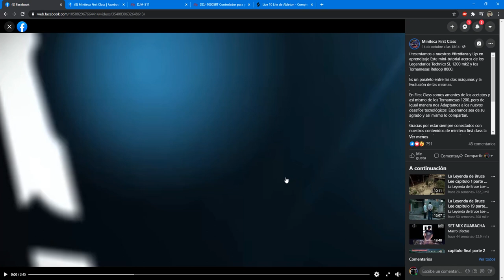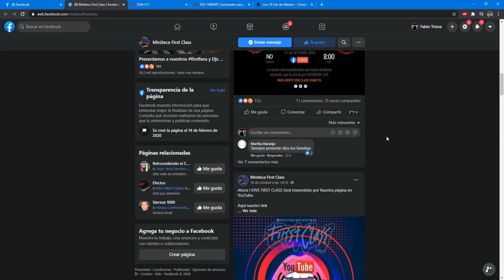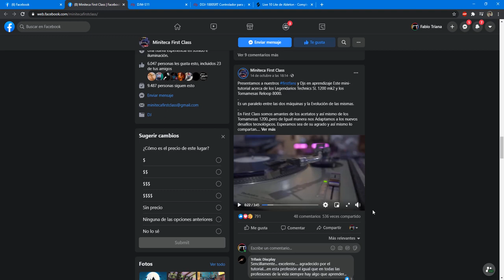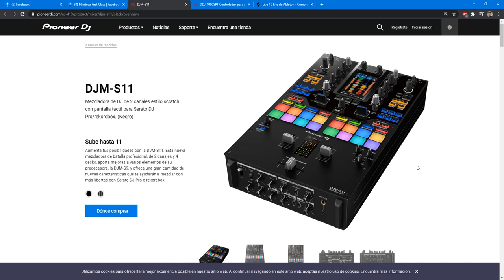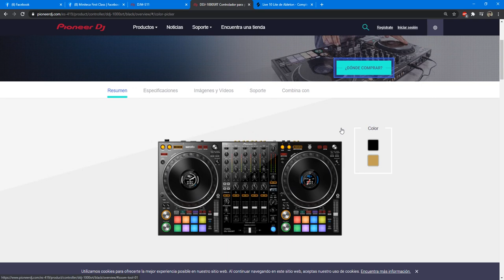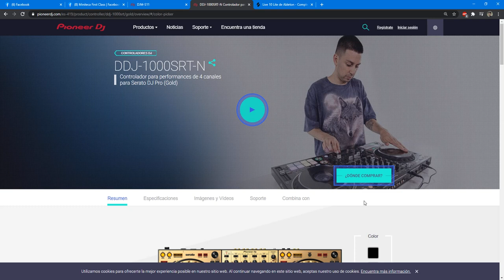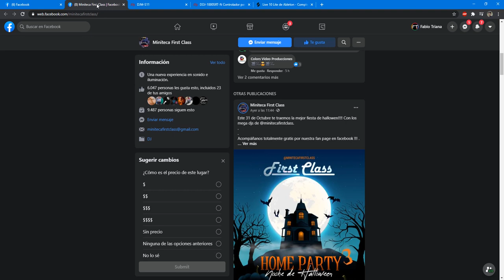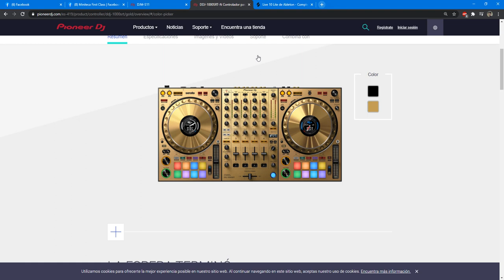el video que todo dj debe ver esta semana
Hablaremos de @pioneerdjglobal y @Ableton

video tutorial Technics SL 1200 mk2 y los Tornamesas Reloop 8000.

no olviden compartir y like